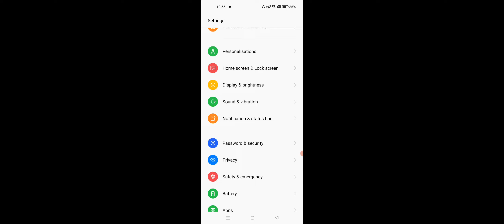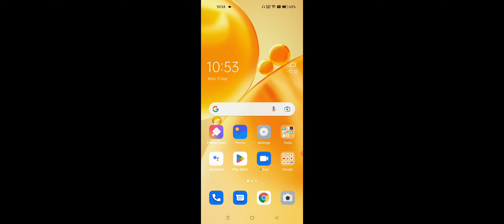OPPO Automatic Silent Problem Solve